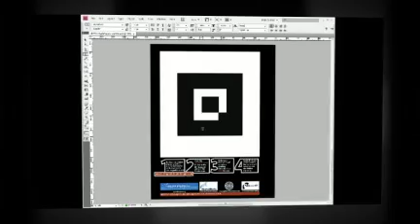BPT Augments Reality for CS5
Better Photoshop Techniques magazine augments reality to celebrate the release of Photoshop CS5 with this special back cover. Subscribers can see a 3D version of CS5 appear before their eyes with nothing more than the backcover, a webcam and an internet connection. for more details.